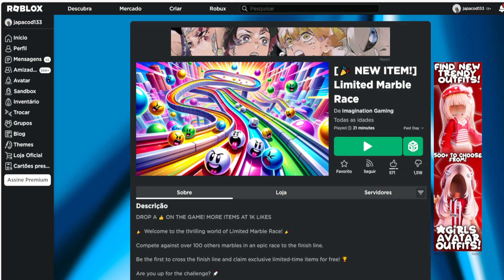Pinguim Festivo Limited UGC Grátis agora no Roblox Evento 2023 FREE LIMITED